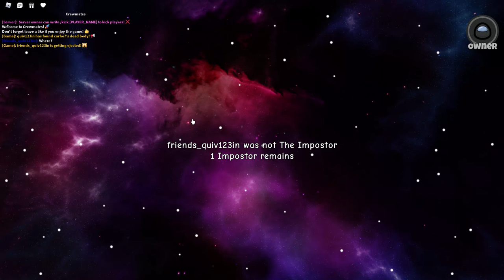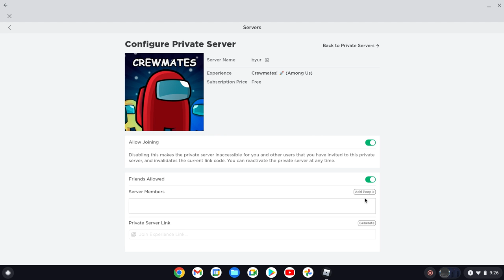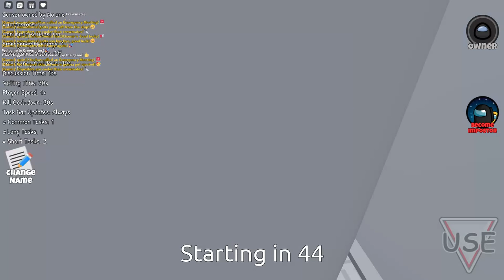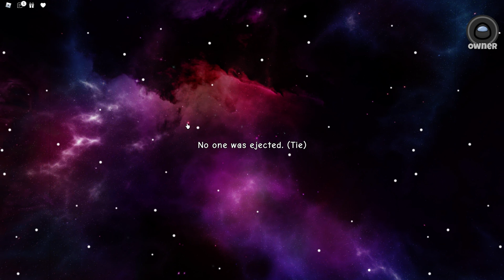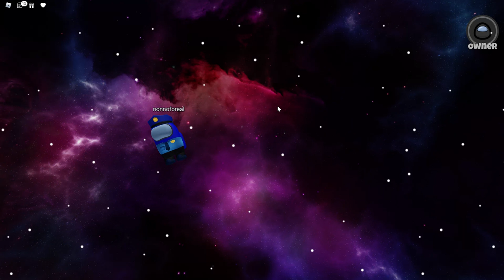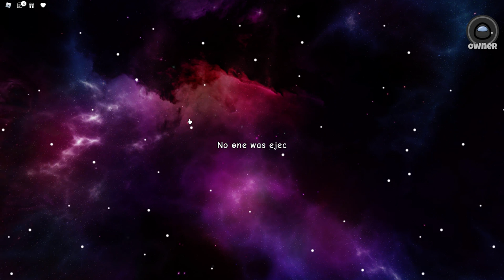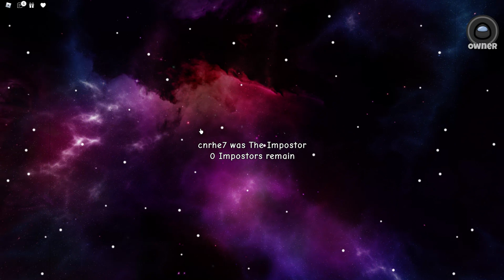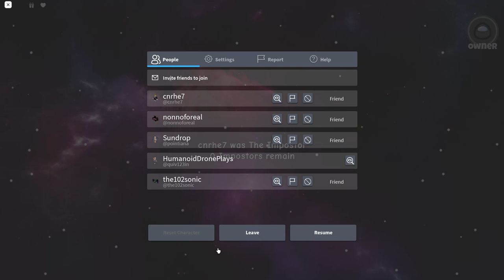Among Us Part 3 CHAOS.COM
With less people but more chaos !